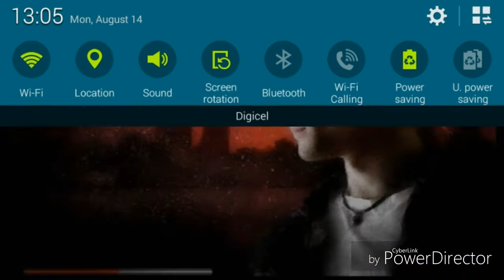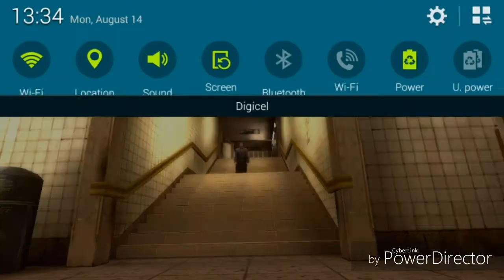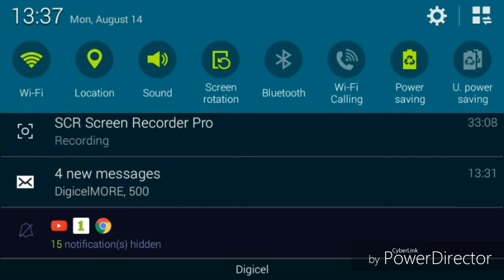Max Payne Walktrough Ep 1Were is Alex?